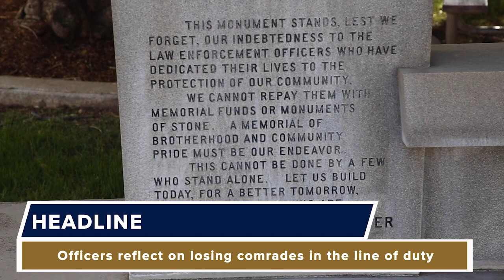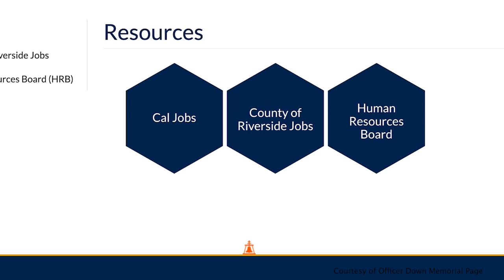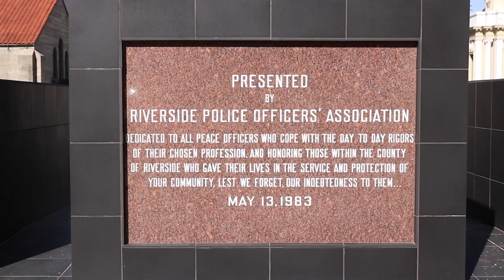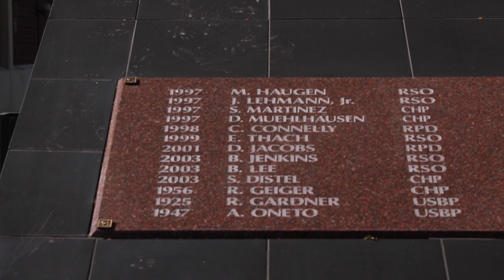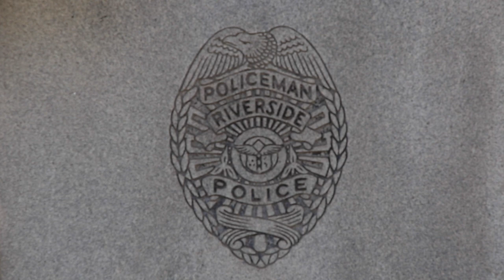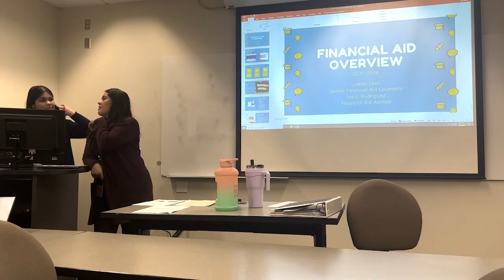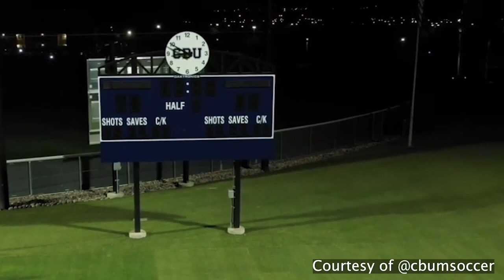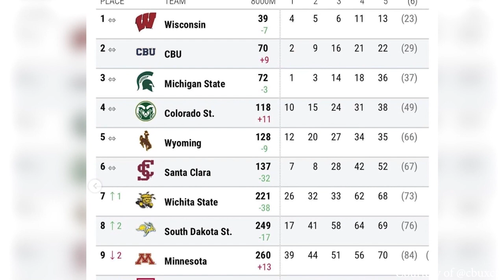CBU TV Presents the 2023 February Program